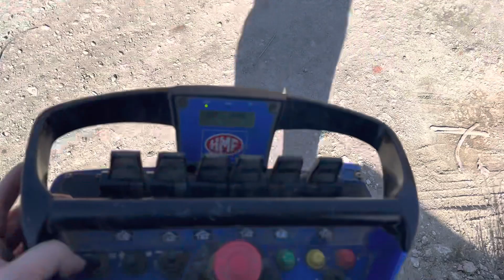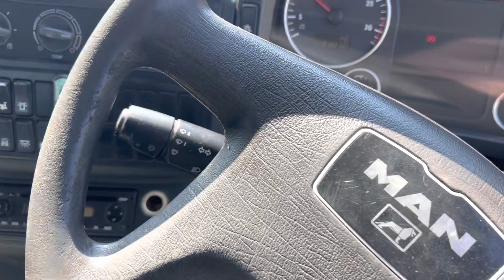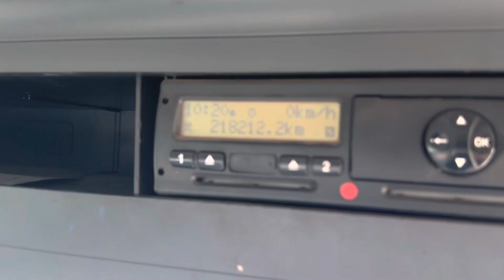MAN 4x2 dropside with crane DA11 EXB